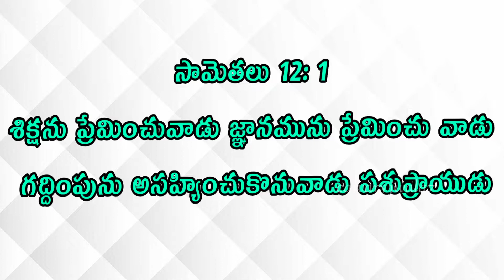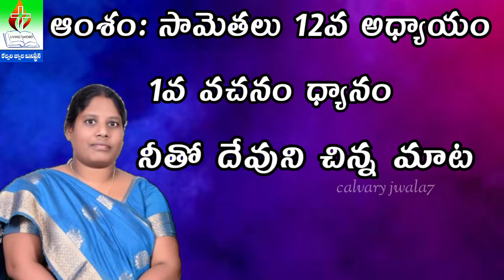సామెతలు 12వ అధ్యాయం 1వ వచనం ధ్యానం || Proverbs Chapter 12 Verse 1 Meditation